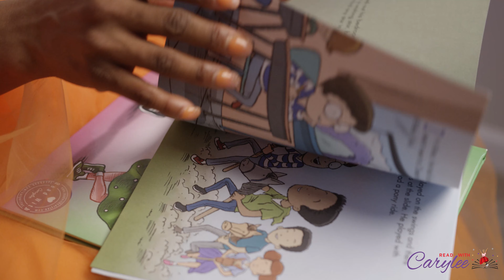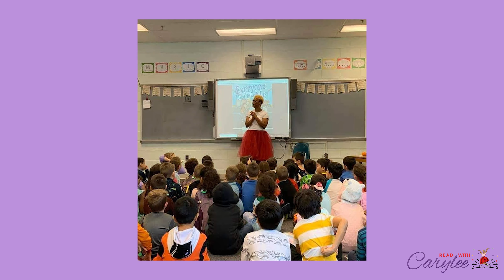The Read With Carylee Story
Everyone has a story, and this is mine.
This journey started from me just wanting to create a solution for my son to understand the world. Now it has taken on so much more. Their is still a simplicity behind my vision of enriching the lives of children. I'm not sure where this journey will take me, but I hope continue to be a positive impact in the lives of my children and others.